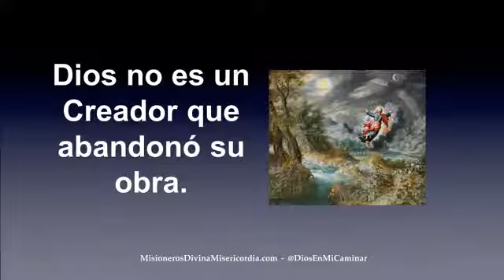ORANDO JUNTOS EN VIVO, MARTES, 19 DE SEPTIEMBRE DE 2017